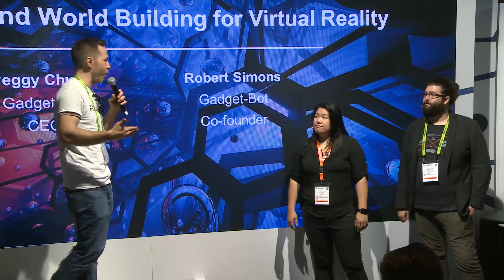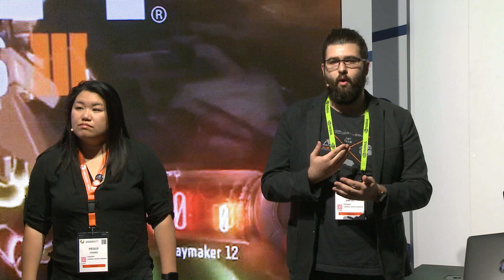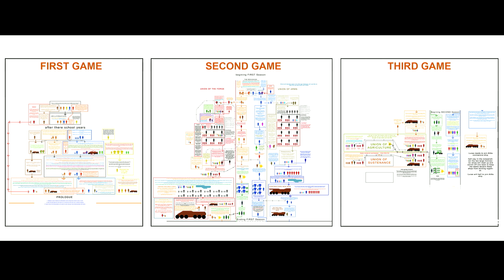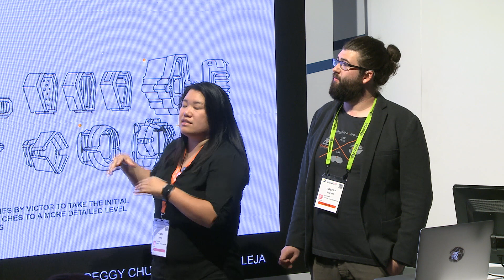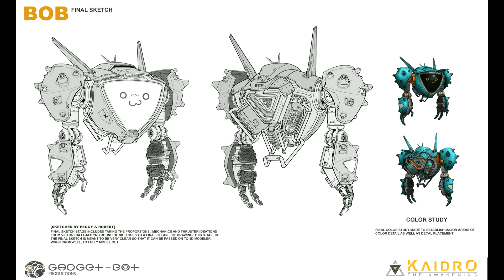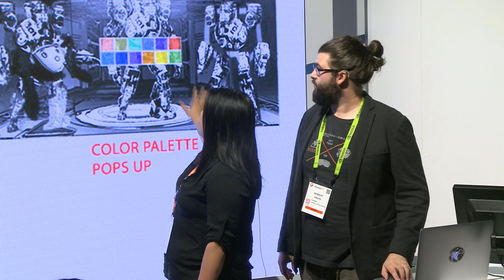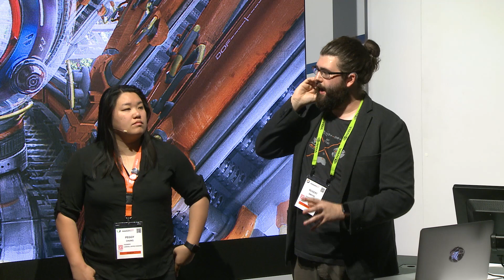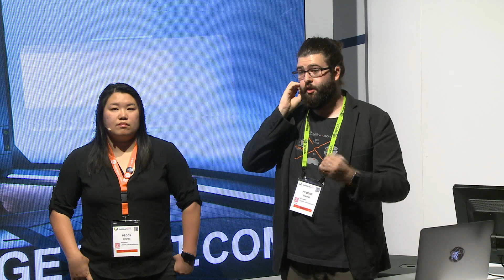SIGGRAPH 2017 | Story Telling And World Building For VR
Watch Gadget Bot's presentation on Foundry's booth at Siggraph2017.